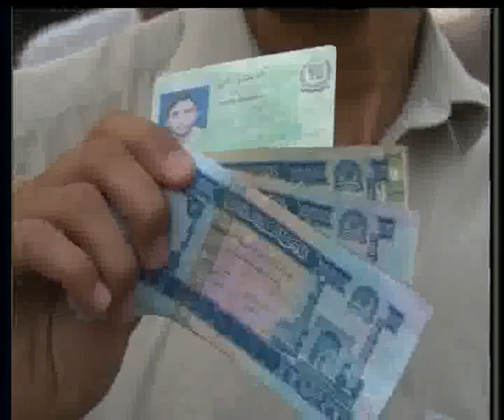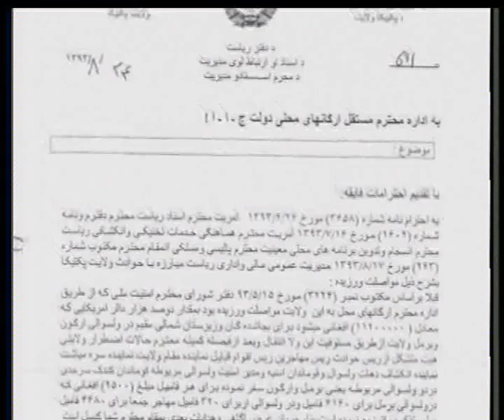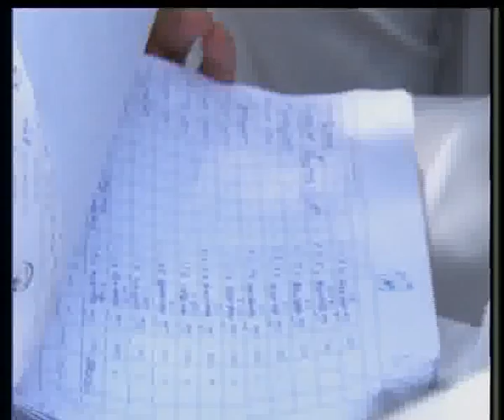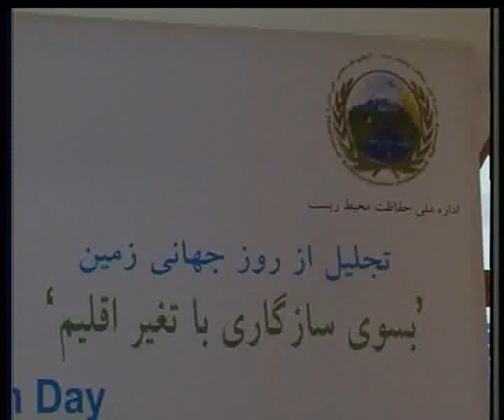DARI NWS 22